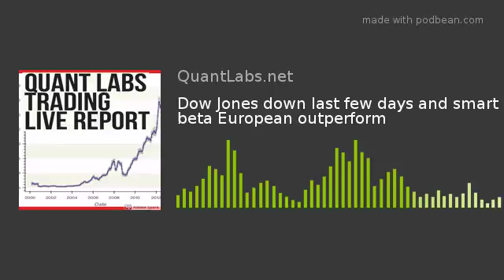Dow Jones down last few days and smart beta European outperform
Dow Jones down last few days and smart beta European outperform This is behind a paywall found